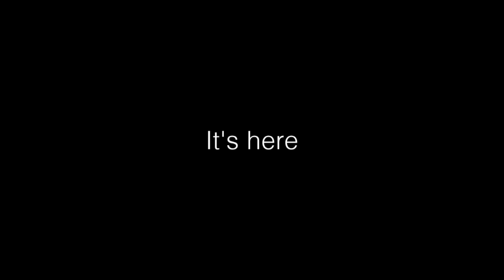Twenty-fourth Sunday in Ordinary Time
The Diocesan Televised Mass is filmed at Christ the King Chapel in La Crosse and parishes throughout the diocese, by Bishop William Patrick Callahan, Diocesan priests, parishes, and Catholic groups for the sick or homebound parishioners who are unable to attend Sunday Mass in their own Church.